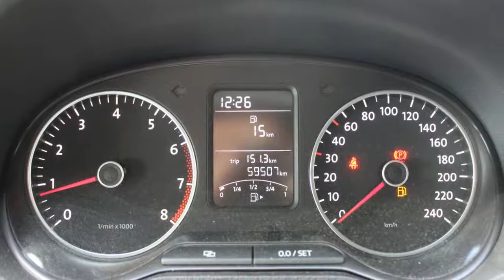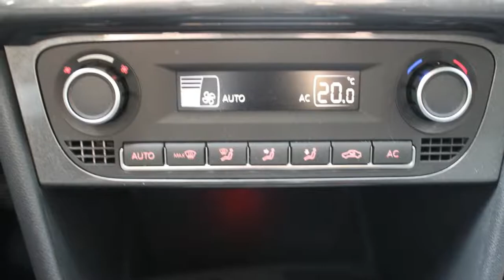Volkswagen Polo 1.2 TSI 5drs BlueMotion High Edition Executive | 16inch